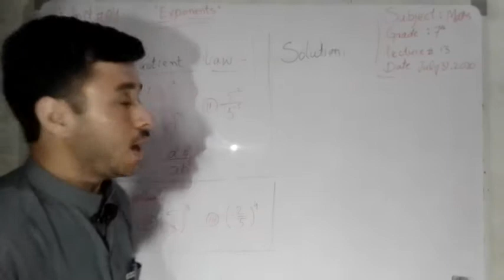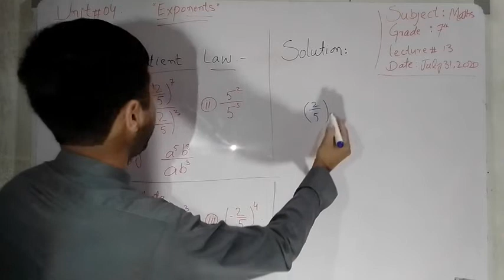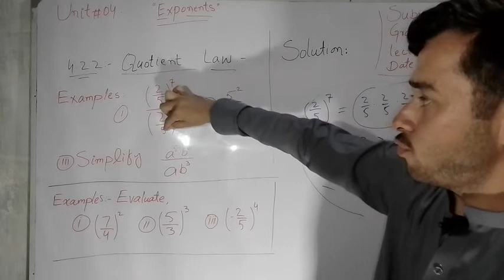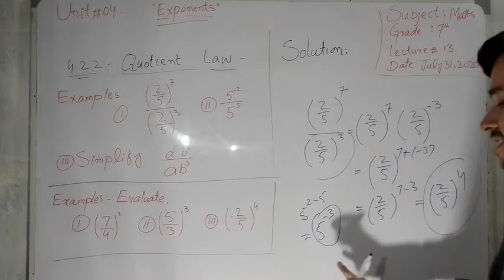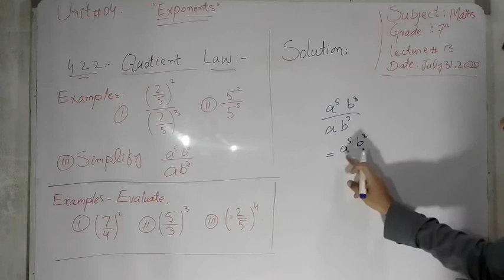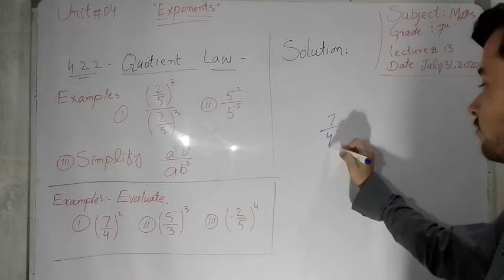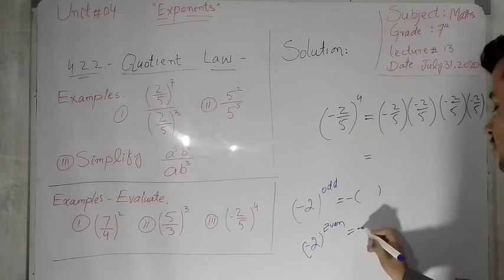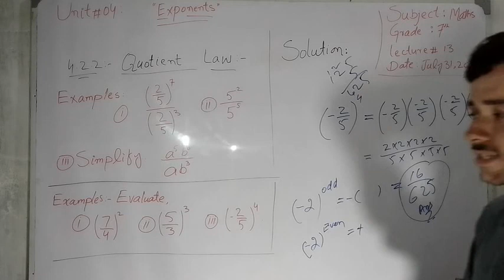Quotient_Law_Of_Exponents_7th_Class_Maths_4.2_by_Naheed_Ali